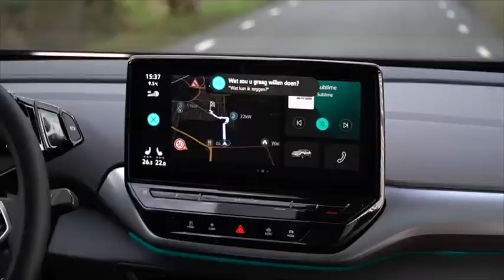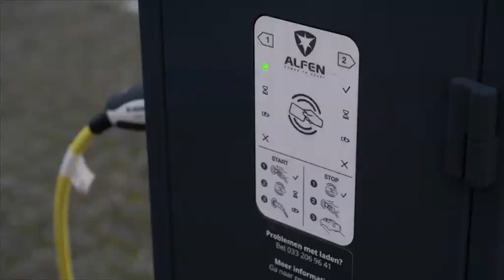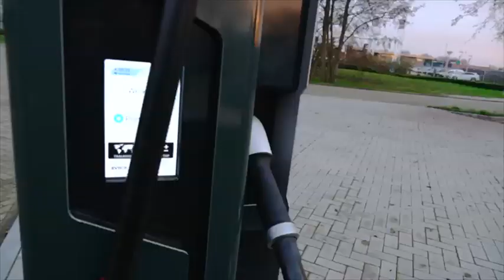Zijm Volkswagen - ID.4 laden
Heb je meer vragen over jouw Volkswagen ID.4? Neem contact met ons op